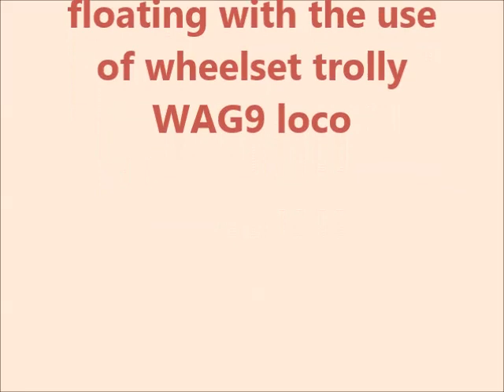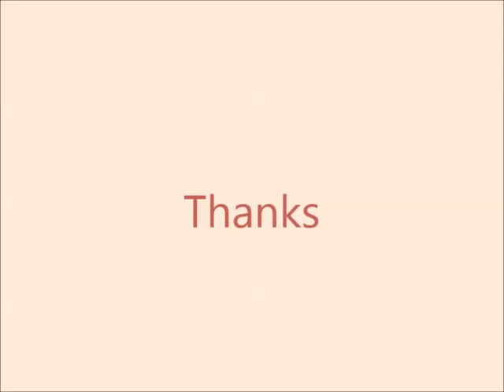WAG9/WAP7 locked axle floating using wheel skate trolley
This video is related to clear the section in case of axle locked of WAG9/WAP7 locomotives using wheel skate trolley. It is based on the procedure given in the RDSO bulletin no MP.IB.VL.-01-02-07 (Rev 0) dated 24/3/2009.